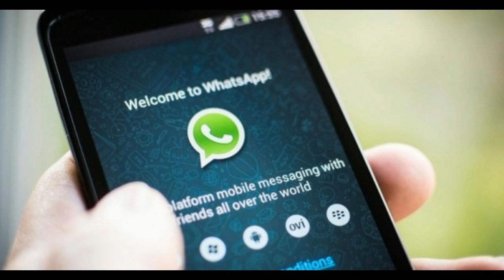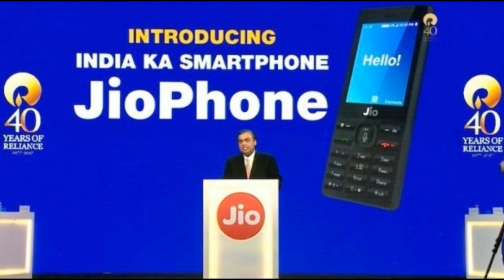फ्लॉप हो सकता है फ्री वाला जियो फोन! jio phone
Hey guys,
Reliance JIO Launched its Feature Phone in Rs: 0 for all indian.
Now enjoy unlimited Voice, Data freely for 3 years with JIO Feature Phone
Now Book JioPhone on 24th August & Phone will deliver from September.

Download Healthy apps

Download Healthy apps